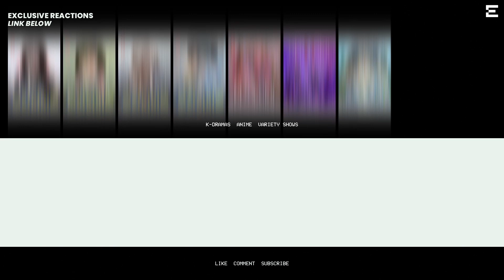Reaction to Kep1er 'Up!' MV